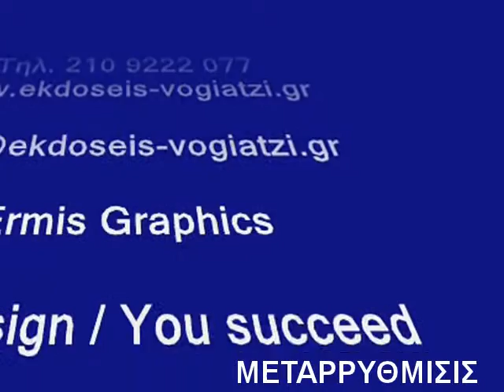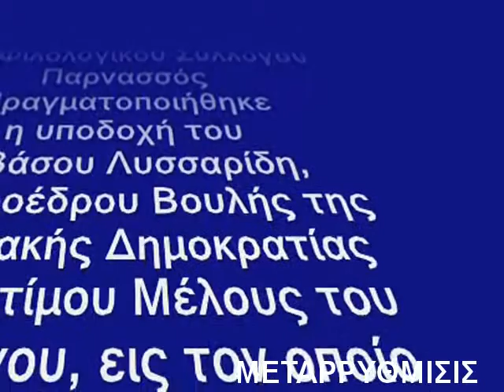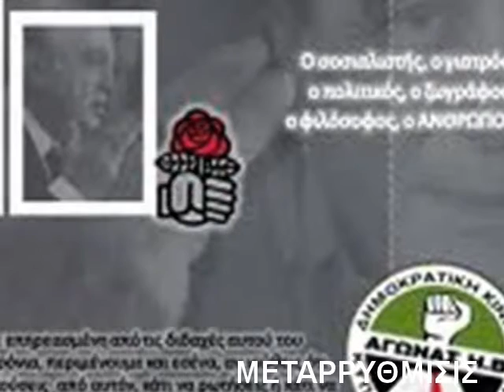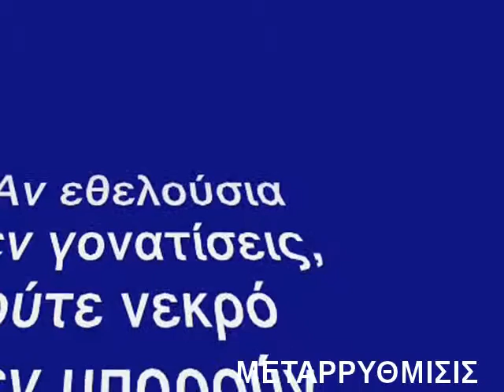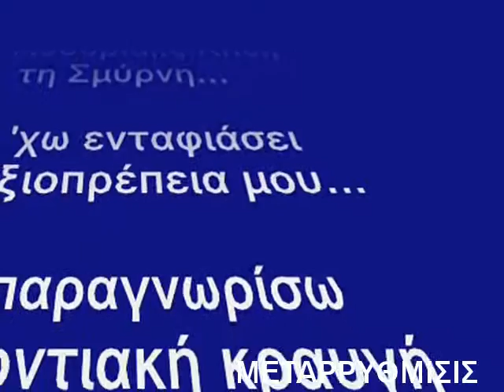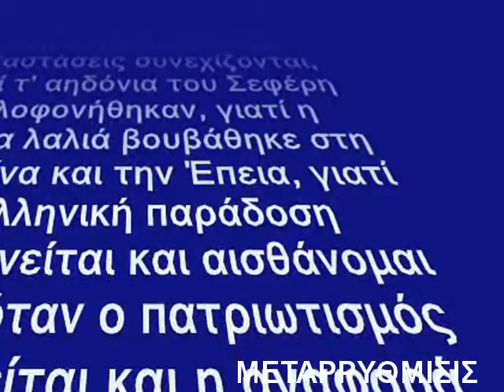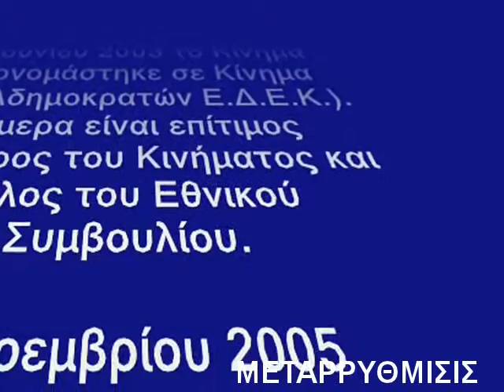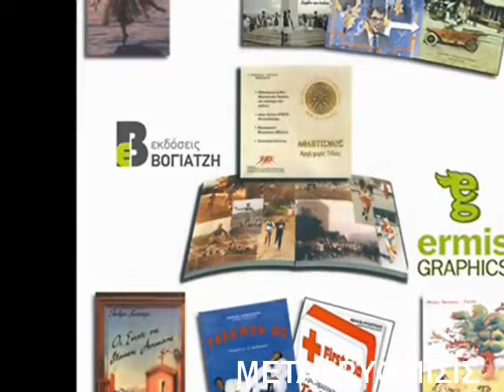ΒΡΑΒΕΥΣΗ ΒΑΣΟΥ ΛΥΣΣΑΡΙΔΗ (ΧΡΥΣΟ ΜΕΤΑΛΛΙΟ) "ΠΑΡΝΑΣΣΟΣ"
ΒΡΑΒΕΥΣΗ ΤΟΥ ΒΑΣΟΥ ΛΥΣΣΑΡΙΔΗ ΜΕ ΧΡΥΣΟ ΜΕΤΑΛΛΙΟ ΑΠΟ ΤΟΝ ΦΙΛΟΛΟΓΙΚΟ ΣΥΛΛΟΓΟ "ΠΑΡΝΑΣΣΟΣ"

25 ΜΑΪΟΥ 2012

Στην Αίθουσα Συναυλιών του Φιλολογικού Συλλόγου Παρνασσός πραγματοποιήθηκε
η υποδοχή του κ. Βάσου Λυσσαρίδη, πρ. Προέδρου Βουλής της Κυπριακής Δημοκρατίας ως Επιτίμου Μέλους του Συλλόγου, εις τον οποίον απενεμήθη Χρυσό Μετάλλιο.

Χαιρετισμόν απηύθυναν:
Ο Πρόεδρος του Φιλολογικού Συλλόγου Παρνασσός, Ομότ. Καθηγητής, Ιωάννης Μαρκα-ντώνης, ο Υπουργός κ. Γεράσιμος Αρσένης, ο κ. κ. Ιωσήφ Ιωσήφ, Πρέσβης της Κύπρου,
ο κ. Δημήτριος Αλευρομάγειρος, Στρατηγός ε.α. και ο κ. Νικολάου, Καθηγητής ΜΜΕ και Επικοινωνίας.

Το έργο του τιμωμένου παρουσίασαν οι: Ανδρέας Βοσκός, Ομότ. Καθηγητής του Πανεπιστημίου Αθηνών και Μανώλης Στεργιούλης, Σχολικός Σύμβουλος Φιλολόγων.
Ο κ. Βάσος Λυσσαρίδης αφού ευχαρίστησε τα μέλη του Φιλολογικού Συλλόγου Παρνασσός ανέπτυξε εν συντομία το θέμα:
«Το Κυπριακό μέσα στο νέο διεθνές και περιφερειακό στίγμα».
Φιλολογικός Σύλλογος Παρνασσός
Πλατεία Αγίου Γεωργίου
Καρύτση 8, 10561 Αθήνα.

ΔΗΜΗΤΡΗΣ ΑΛΕΥΡΟΜΑΓΕΙΡΟΣ, Στρατηγός ε.α.

ΠΑΡΑΓΩΓΗ ΒΙΝΤΕΟ:
ΕΤΑΙΡΕΙΑ
«ΕΚΠΑΙΔΕΥΤΙΚΗ ΑΝΑΓΕΝΝΗΣΙΣ»

ΕΠΙΣΤΗΜΟΝΙΚΟ ΣΩΜΑΤΕΙΟ

ΕΤΟΣ ΙΔΡΥΣΕΩΣ 1924

Επί Προεδρίας Γεωργίου Σ. Φραγκούδη
ίδρυσε την ΣΧΟΛΗ ΠΟΛΙΤΙΚΩΝ ΚΑΙ ΚΟΙΝΩΝΙΚΩΝ ΕΠΙΣΤΗΜΩΝ την μετωνομασθείσα  ως ΠΑΝΤΕΙΟ ΠΑΝΕΠΙΣΤΗΜΙΟ

ΧΟΡΗΓΟΙ

Εκδόσεις ΒΟΓΙΑΤΖΗ
ΒΕΪΚΟΥ 65-67
11741 Κουκάκι
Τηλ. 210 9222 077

ΒΕΪΚΟΥ 65-67
11741 Κουκάκι

Copyright
ΜΕΤΑΡΡΥΘΜΙΣΙΣ
SOFIGRAF